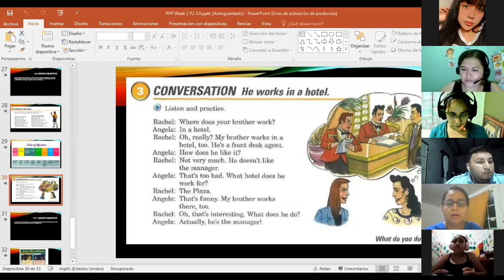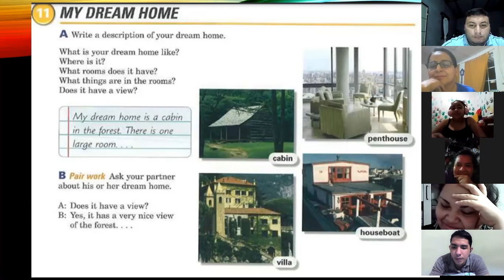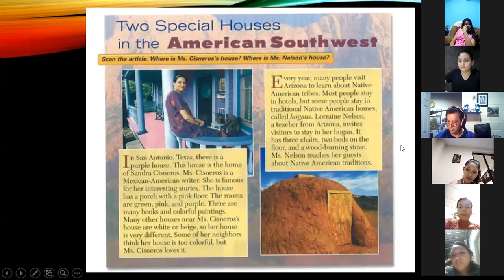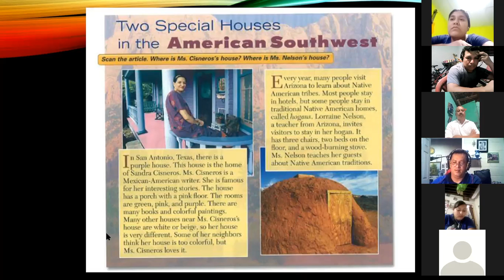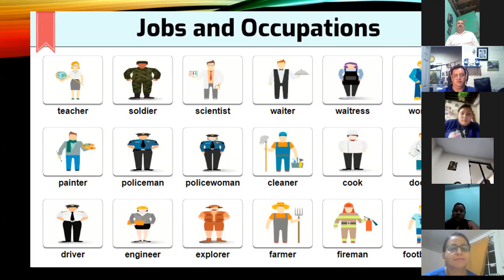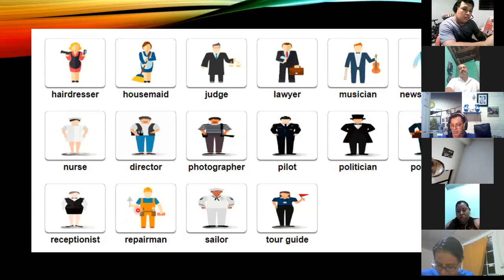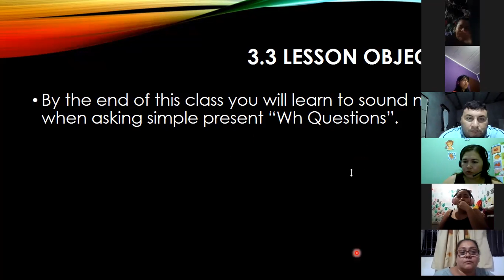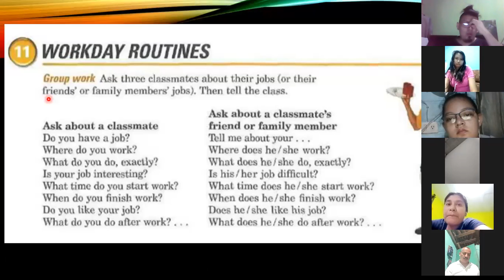Ingles Corporativo-Day 7 Jobs P2 8-9